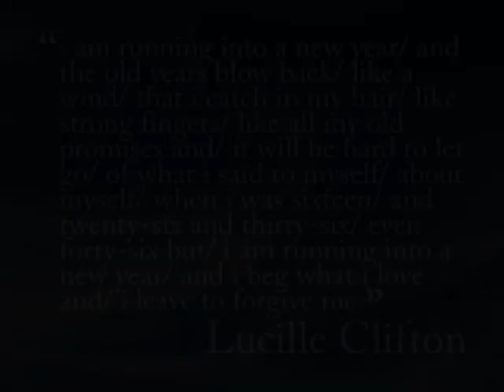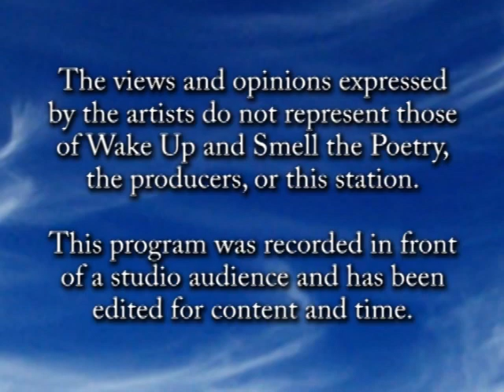Patti DeRosa, January 2014